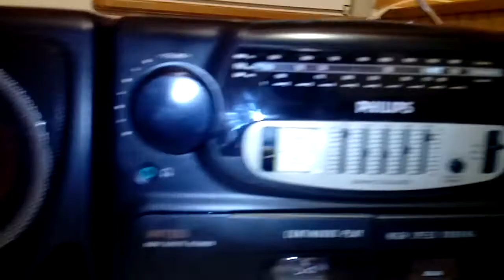Boombox - Philips AW 7550 exchange repro